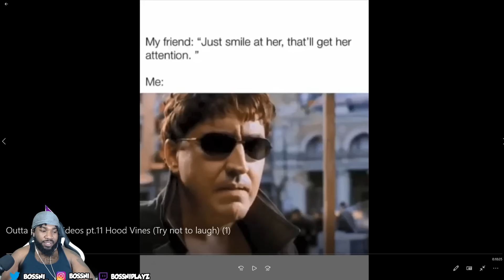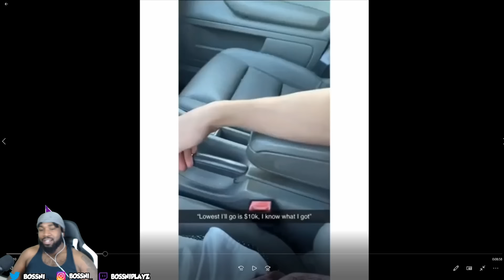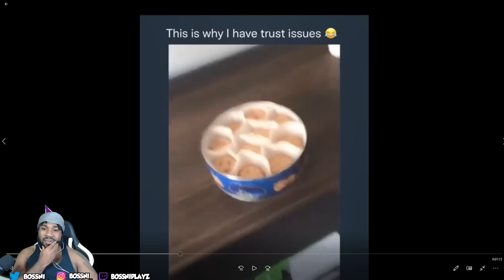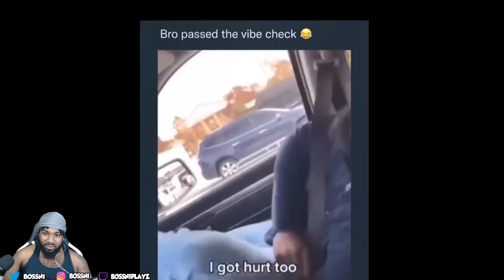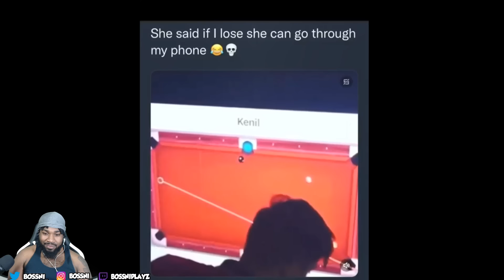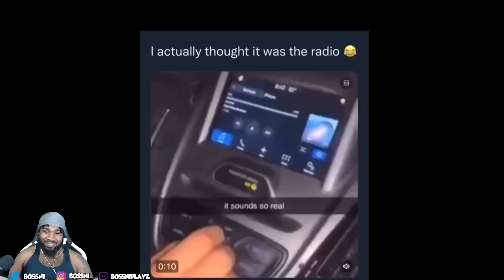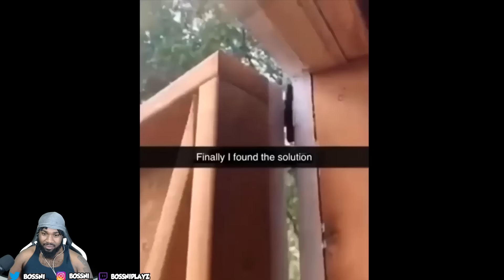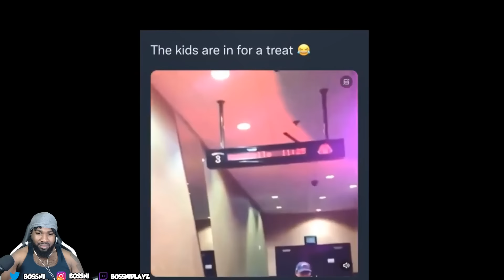BOSSNI REACTS TO SOME MEMES ON A SATURDAY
MAIN CHANNEL: BossniPlayz